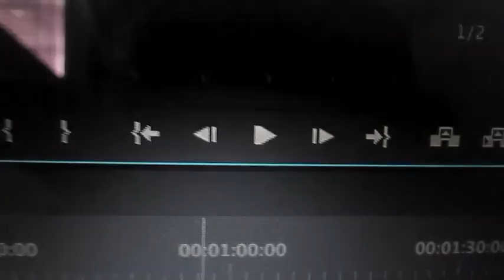My First Youtube Video!